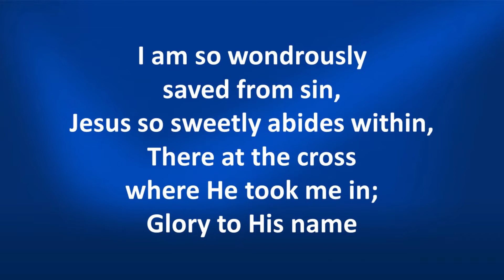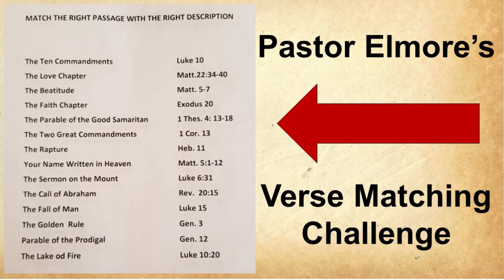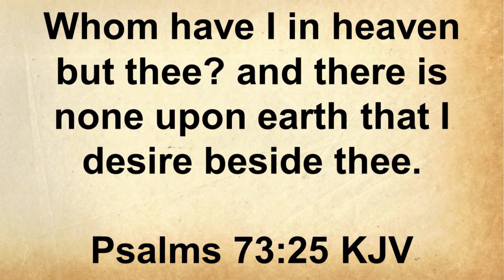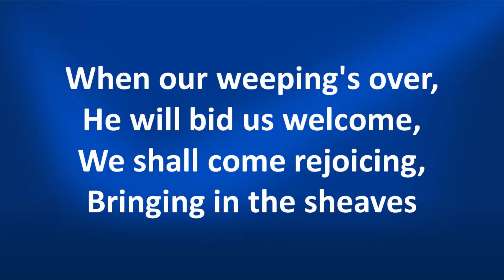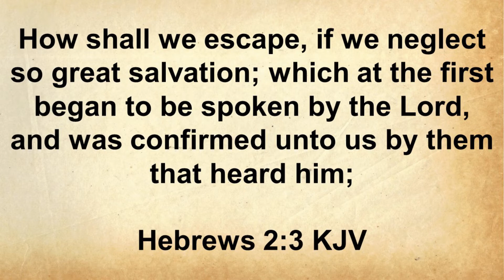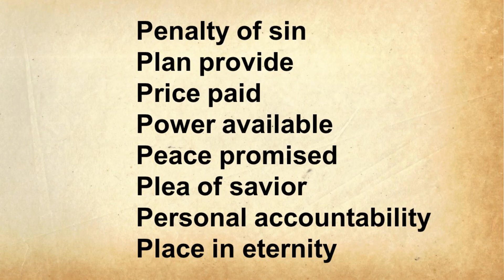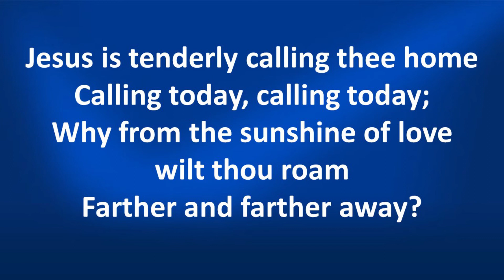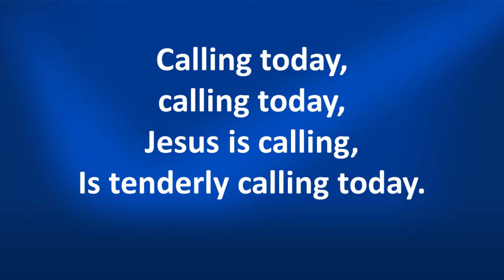Pastor Roger Elmore - October 18, 2020